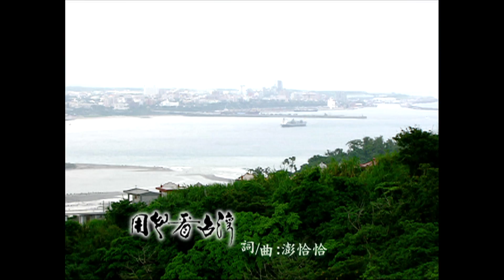"KTV點播不到的歌曲-用心看台灣片尾曲"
用心看台灣
詞／曲：澎恰恰
於2013／5／11播出最後一集
感謝大家12年來的愛戴